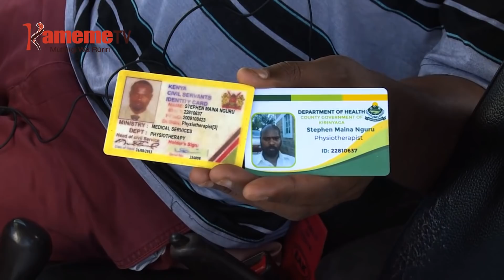Ndugamano nyambo-ini ya Bluepost Thika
Maabitha a borithi a GSU marokira kuhingiriria na kumahura na riera ria kuruta maithori  arigitari aria marutagira wira mwena wa Kiambu na Murang’a gukira nyambo-ini cia borithi Bluepost Thika kaunti-ini ya Kiambu.
Kiuma githagathago kuona onao arwaru matinetekirio gukira haha.
Njeri wa Wambui na riboti ino makiria.